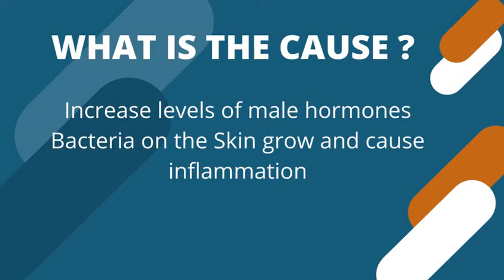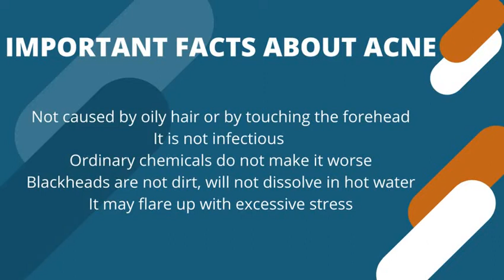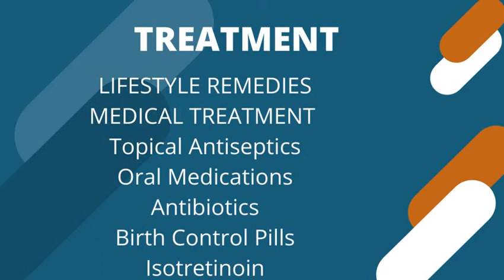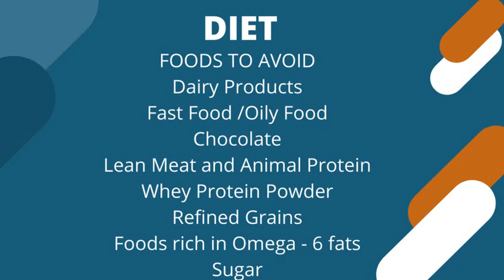Acne By Dr Kirmani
This video is all about acne . what is acne , it's causes , important facts about acne, breakouts in adults ,it's treatment and foods to avoid .